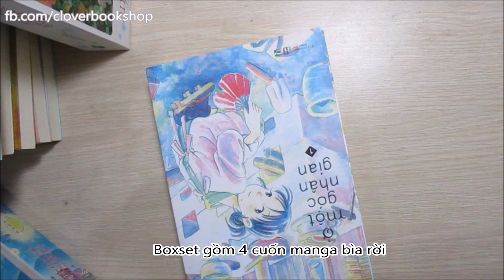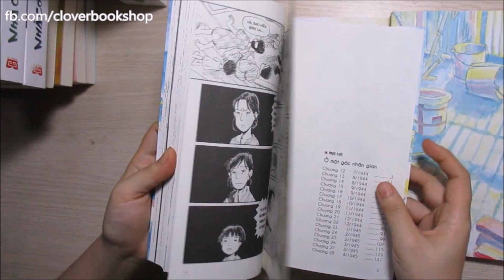[Clover Bookshop] Boxset Ở Một Góc Nhân Gian - Phố Chiều Lặng Gió Mênh Mang Anh Đào (Truyện Tranh)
Boxset Ở Một Góc Nhân Gian - Phố Chiều Lặng Gió Mênh Mang Anh Đào
Tác giả: Fumiyo Kono

Boxset gồm hai đầu sách: Ở một góc nhân gian (3 tập) và Phố chiều lặng gió Mênh mang anh đào (1 tập), trong đó Ở một góc nhân gian đã được dựng phim hoạt hình và được vinh danh bằng rất nhiều giải thưởng đáng nể.

Ở một góc nhân gian diễn ra vào giữa thời đại mờ tỏ, giữa mịt mờ khói súng và trong trẻo đời thường, giữa lạc hậu và văn minh, giữa cả huyền hoặc và hiện thực.

Ngày ấy, cách đây cũng lâu lâu rồi, có một cô bé bị quái vật bắt cóc trên đường đi giao hàng giúp bố mẹ. Và đó là lúc cô bé gặp được người mai này sẽ trở thành người thân thương nhất cuộc đời mình.

Rất nhiều năm về sau, cô bé lại va phải quái vật trên đường đi đón người thân thương nhất, nhưng cô không còn nhớ đó là ai cả.

Bởi vì giữa hai mốc thời điểm ấy, đã có quá nhiều sự kiện khác phải nhớ, có chật vật, có mất mát, có cả ái ân lứa đôi và sóng gió gia đình.

Câu chuyện lấy bối cảnh Hiroshima rệu rã trước thời điểm vạn vật thực sự tan tác dưới bom nguyên tử.  Tuy không đả động một câu đến sa trường, đến chiến đấu, chỉ rủ rỉ những cảnh đời thường hậu phương, nhưng lại khắc họa rõ rệt đau thương và sức chịu đựng đến đáng nể của những con người không bao giờ hoài công ngoái lại. Họ chỉ tiến bước, dù tương lai còn khổ sở hơn quá khứ. Họ phẫn nộ khi Thiên hoàng thần thánh tuyên bố đình chiến, dù biết chiến tranh tàn nhẫn hơn hòa bình.

Bằng nét vẽ biểu cảm cao độ và tận dụng tối đa sức kể của hình ảnh, Ở một góc nhân gian thoạt trông tưởng chừng chỉ có một câu chuyện, nhưng thực chất, khuôn khổ số trang có hạn đó chứa đựng đến ba mạch truyện đầy đặn phong phú theo ba nghệ thuật kể truyện khác nhau (tuyến tính, truyện trong truyện, và tái hiện), mà khi nhận ra, người đọc không khỏi trào lên thổn thức. Bộ phim anime cùng tên, dù xuất sắc, đã không thể hiện được đầy đủ nội dung này.

Phố chiều lặng gió Mênh mang anh đào là một câu chuyện khác, diễn ra mười năm sau ngày bom rơi. Nỗi đau lúc này lại mang hình hài khác. Dù bom đạn đã im tiếng, vệt máu đã phai, người nằm xuống không còn dấu tích, thành phố cũng đã đi vào tái thiết nhưng hậu quả và mất mát để lại thì mãi mãi âm ỉ, dù bao nhiêu cơn gió đã lặng, bao nhiêu hoàng hôn đã tắt.